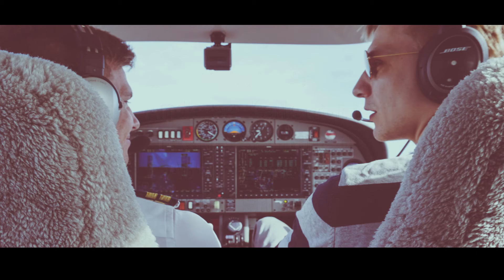Kebnekaise by air 2017